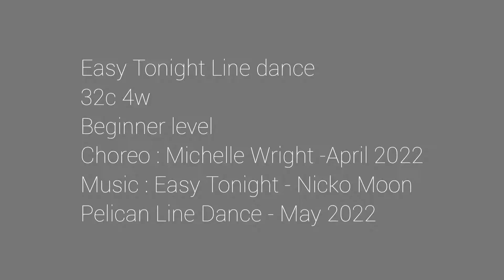Easy Tonight Line Dance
Pelican Line Dance
32c 4w
beginner level
choreo : Michelle Wright - April 2022